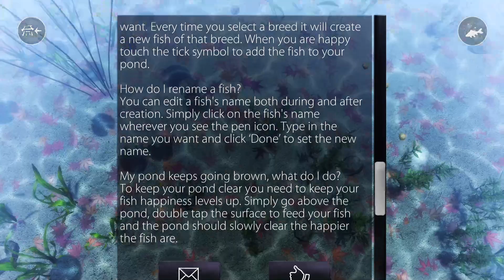My Koi | gameplay (pc videogame)